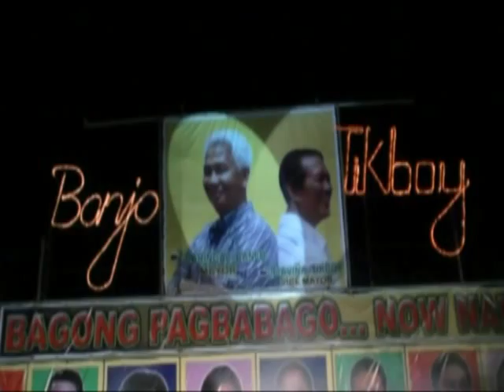MITING DE AVANCE SPEECH OF MAYOR JAIME "BANJO" CARINGAL PART 3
MITING DE AVANCE OF TEAM BANJO Brgy.Mamatid, Cabuyao, Laguna